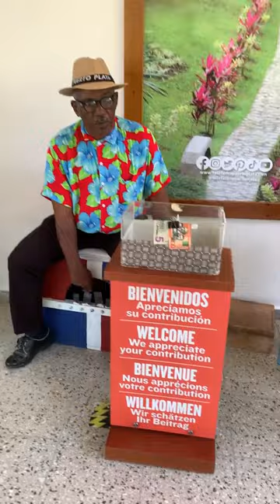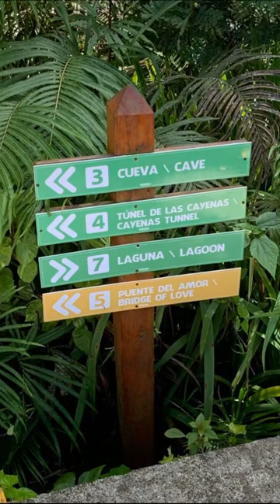Aventuras en el Teleférico de Puerto Plata 🚡✨ (Full HD Video)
¡Acompáñenme en este emocionante vlog mientras descubrimos las maravillas que ofrece el teleférico de Puerto Plata en la República Dominicana! Desde vistas impresionantes hasta momentos divertidos, les mostraré cada rincón de esta experiencia única. ¿Están listos para elevarse conmigo? ¡No se pierdan ni un segundo de esta emocionante travesía!